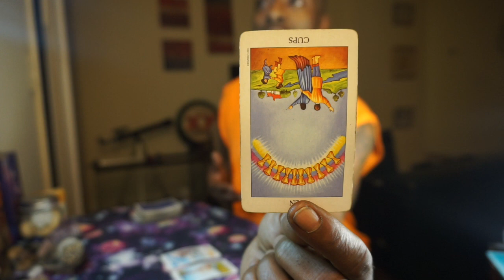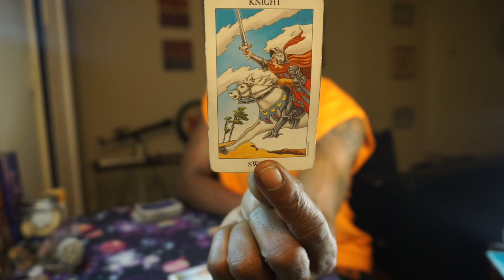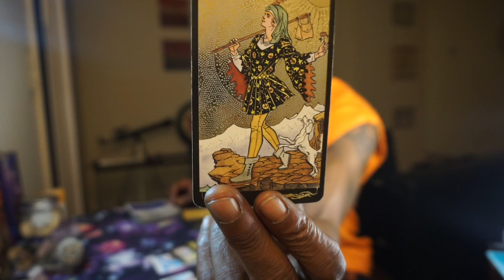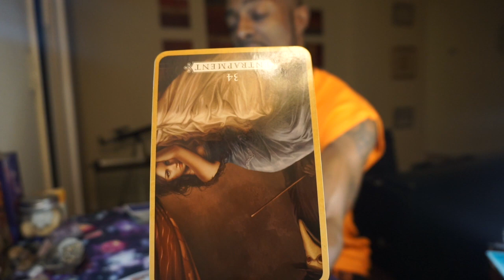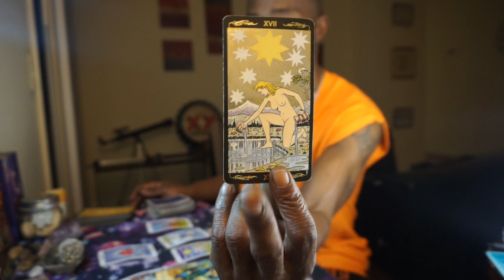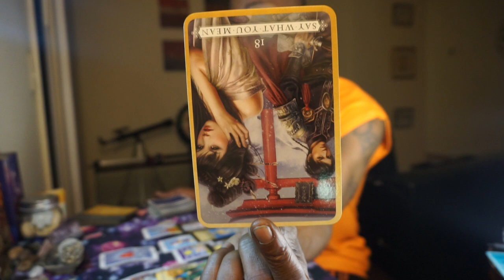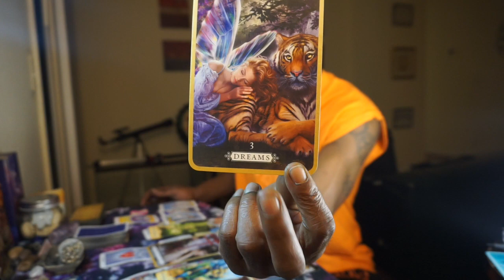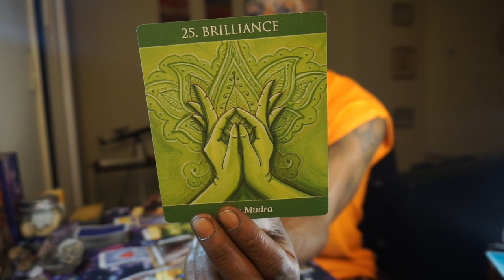VIRGO ♍️ - TIME TO TURN THOSE DREAMS INTO REALITY😊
To Book A Personal Reading (Text 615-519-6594)